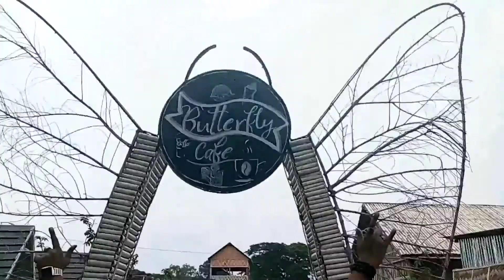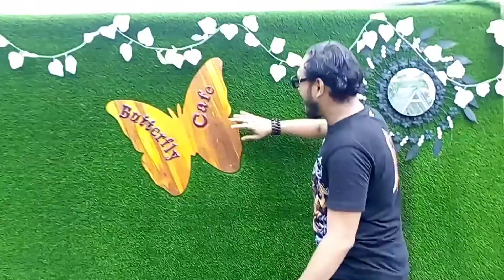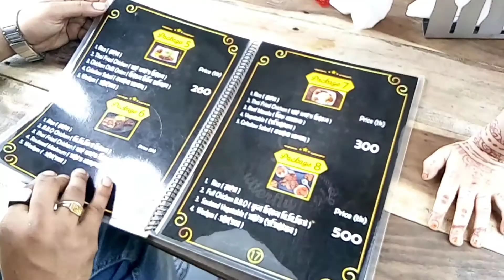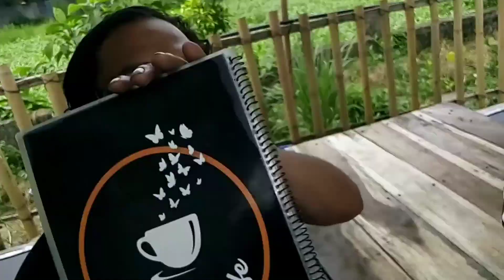Butterfly Cafe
বাটারফ্লাই ক্যাফে - মনোরম গ্রাম্য পরিবেশে  নিরিবিলি ক্যাফে |